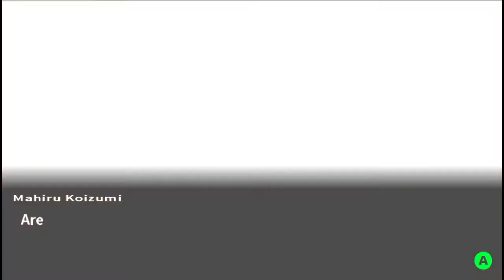Danganronpa 2: Goodbye Despair #066 - Der Meister und sein Diener